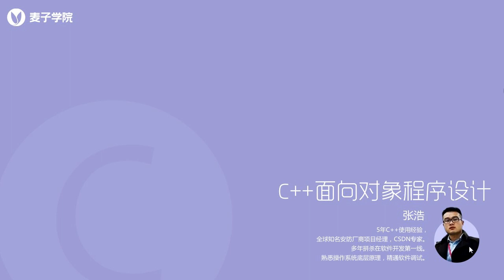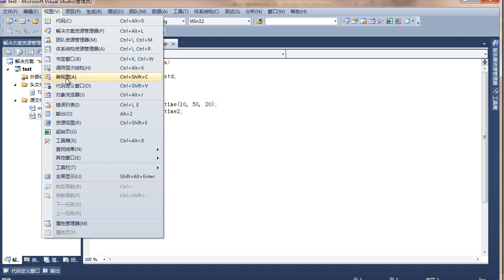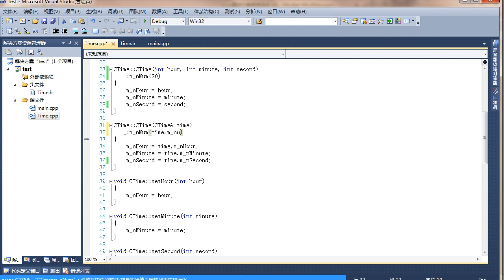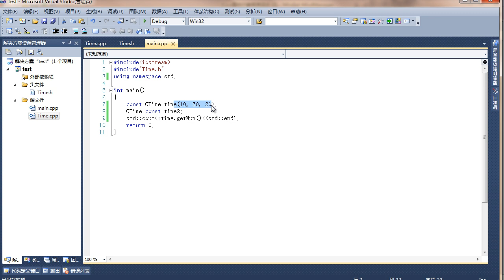C++面向对象编程14 第14节const对象和const成员